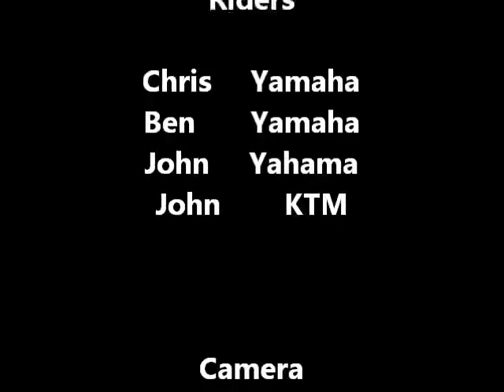Dolgellau20th March 2011 part 3 John's